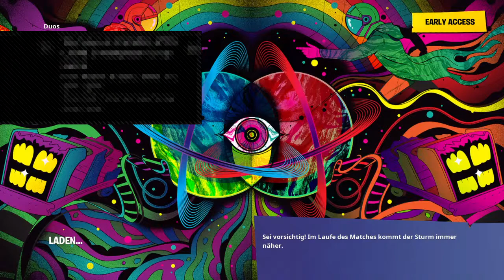Heute Leute fortniet zocken deutsch mit brutal hüsen